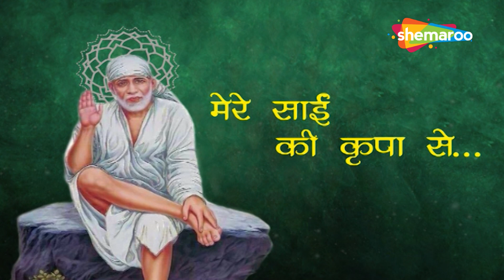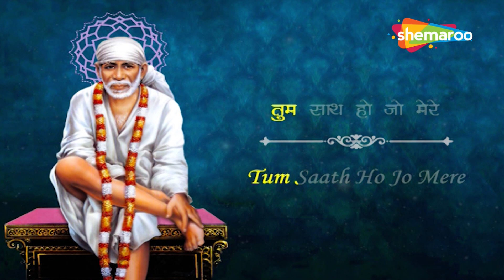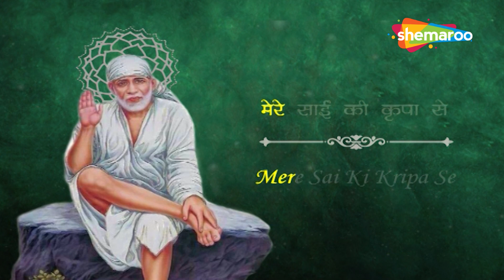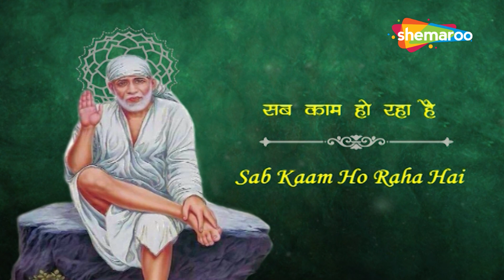गुरवार भक्ति : मेरे साई की कृपा से मेरा सब काम हो रहा है : Sai Palkhi Bhajan : साईभजन गीत : Mere Sai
Song - Mere Sai Ki Krupa Se
Singer - Amey Date